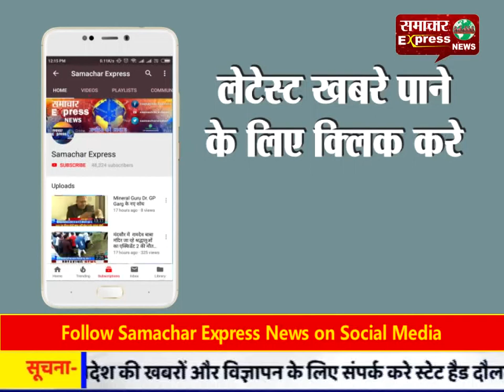देवास में स्मृति को जिंदा रखने के लिए वृक्षारोपण से अच्छा कार्य नहीं हो सकता: पूर्व विधायक कुंडल